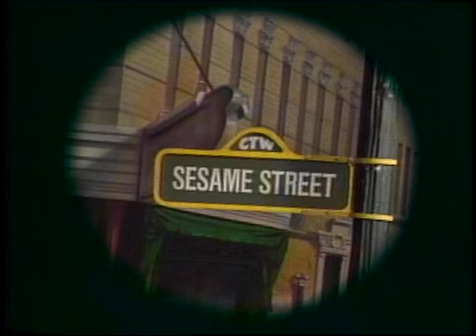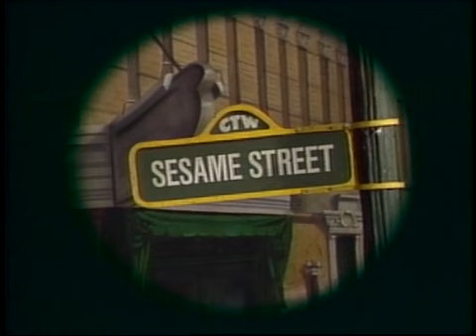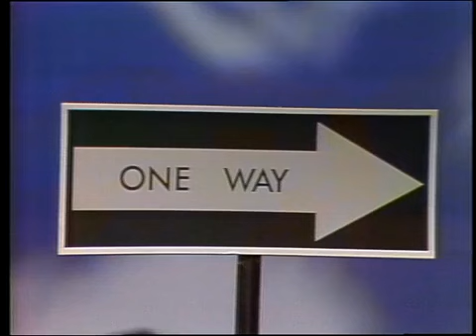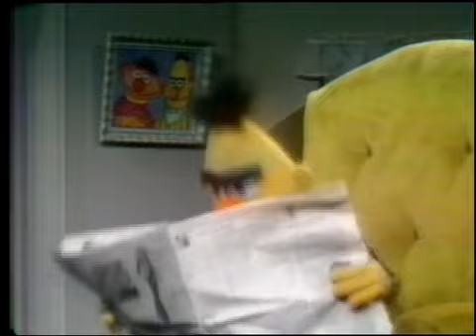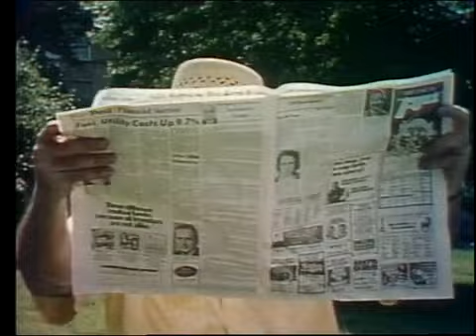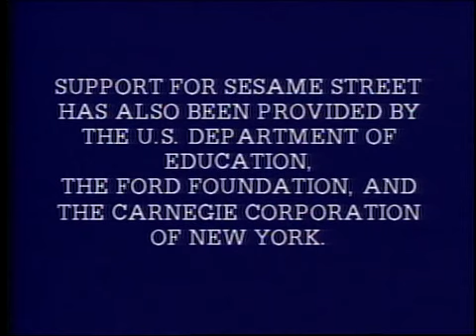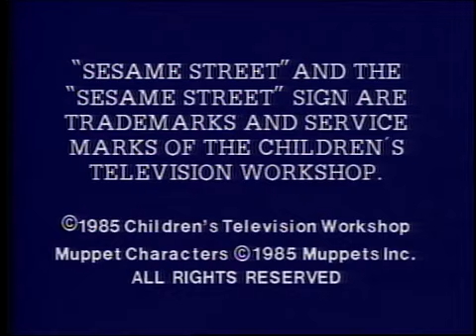Sesame Street: Episode 2013 (1985)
Having fun with a paper towel tube

Written by: Jeff Moss
Production: November 15, 1984